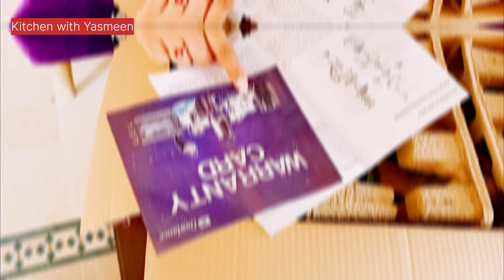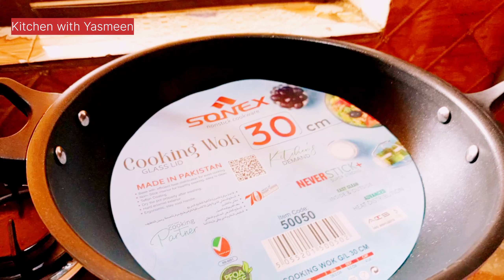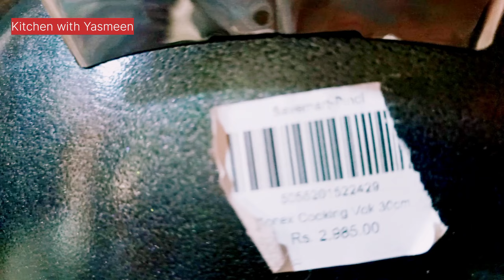Dawlance food processor 8270b review Rs.24800/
Dawlance food processor 8270b review in hindi
chopper
pakistan
dawlance chopper
food processor review
food processor price in pakistan
meat chopper
chopper machine
vegetable chopper
best vegetable chopper
food chopper
onion chopper
vegetable slicer and chopper
How to use chopper machine
chopper review
fullstar vegetable chopper
fullstar vegetable chopper review
hand held food chopper
hand food chopper